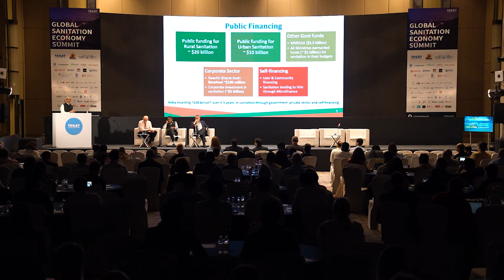Sanitation As A Solutions Provider Keynote Panel - Global Sanitation Economy Summit 2019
Parameswaran Iyer, GOVERNMENT OF INDIA
Dhesigen Naidoo, WATER RESEARCH COMMISSION
Peter Harvey, UNICEF
Moderator: Sandy Rodger, TOILET BOARD COALITION